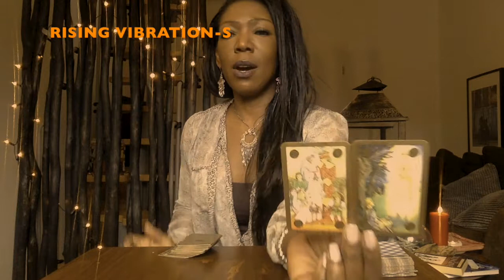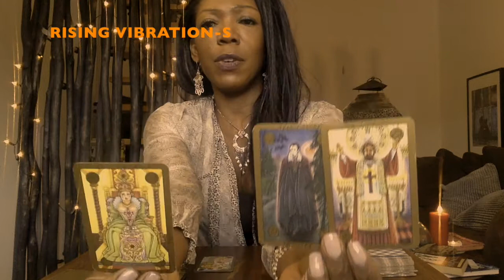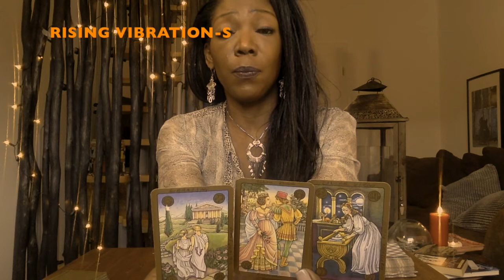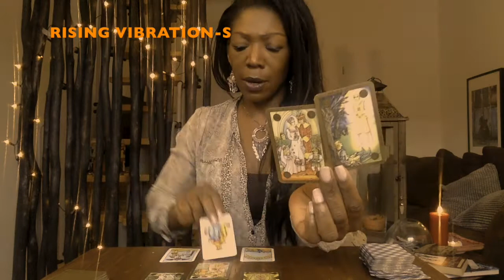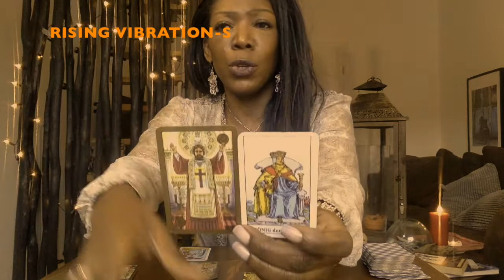ARIES Jan 21/28, 2018 - Fire and Passion Returning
Go beyond focus on lost love and attract new balanced loving relationships.

Custom spread with audio you can use to focus your intention to find a partner.  Special because it was set with intention.  The more often you listen, the more effective.  Try to absorb the words and your own positive interpretations of the cards into your conscious.  This will work to attract a love relationship -- romantic relationship -- into your life.  Listen until if feels like instinct.  Peace and love, Inga

OTHER BOOKS

If you are still having a difficult time disconnecting from your cheating ex, or you are still in the process of recovering from an affair, please check out my publication which gives some details into the psychology of a cheater and how you can find ways to recover from the affair -- tarots included.  This book teaches you the basis of using tarot and the 12 main Jungian archetypes to understand and get over a betrayal.  This book also focuses on building personal resilience.

If you want to specifically focus on cord cutting and disconnecting your energetic field from a former partner, please see the short pamphlet which is available free on Kindle Unlimited.

If you are not interesting in the book 'plugs,' check back as I will attempt to address techniques and philosophies in the books on this site.  Thank you for joining us, and stay strong, you are loved.  Peace and love, Inga